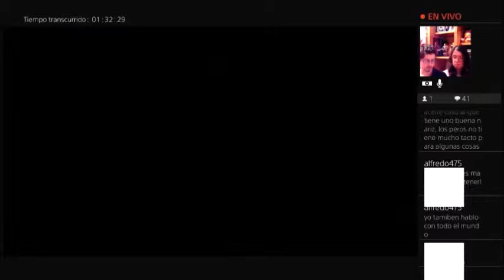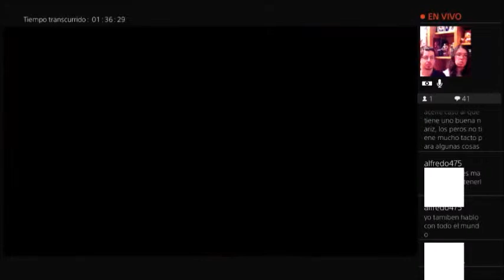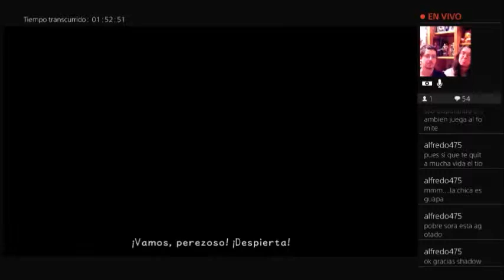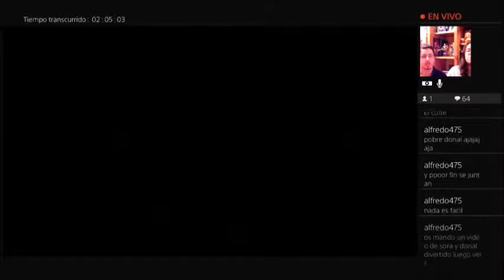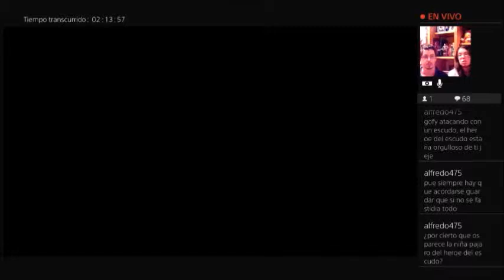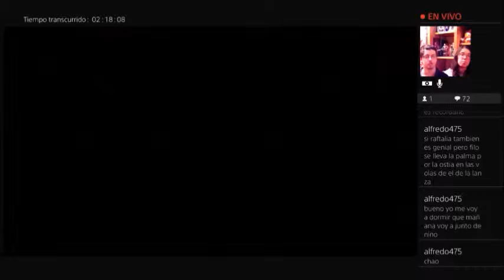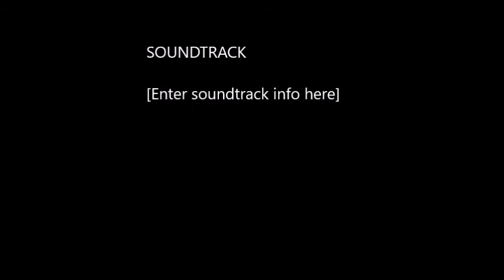Ciudad de Paso 1/2 - Capítulo 2 - Kingdom Hearts 1 Final Mix : Conociendo a Goofy y Donald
Shadow y Kuyo se ponen a los mandos para ayudar a Sora, goofy y donald en su periplo por los mundos Kingdom Hearts 1 final mix.